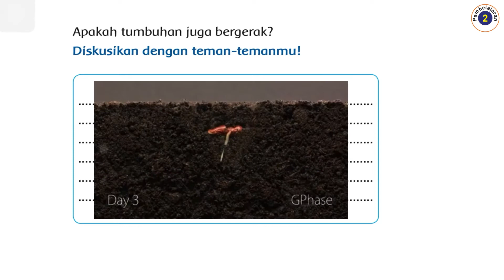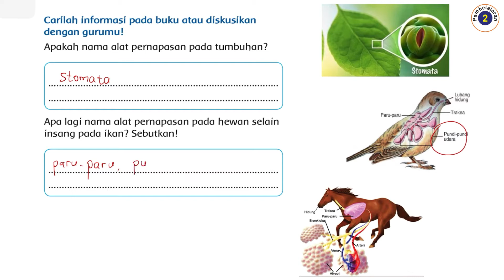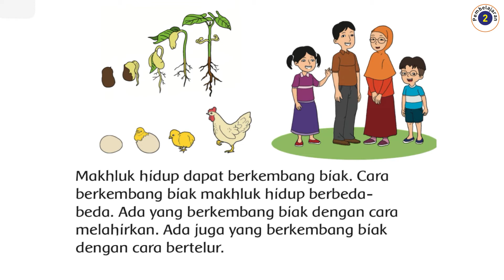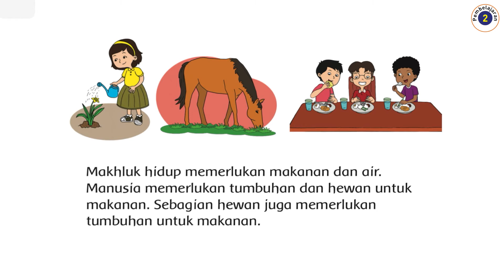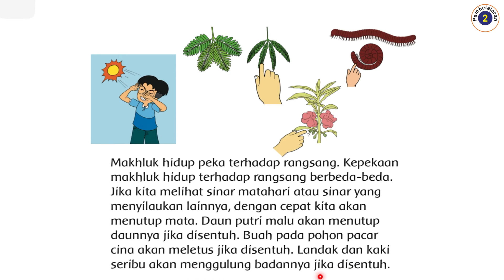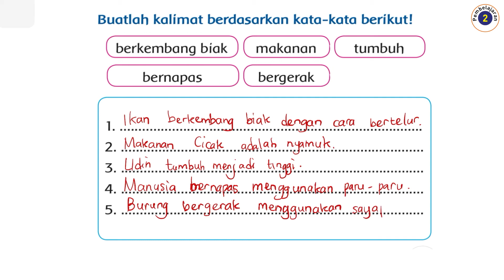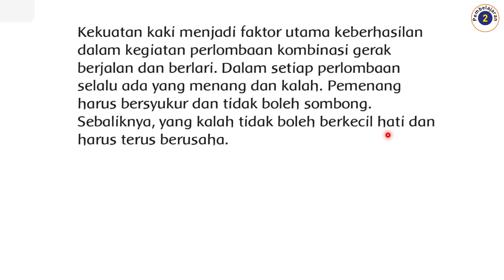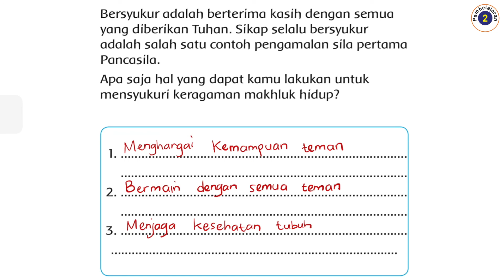TEMATIK KELAS 3 : Tema 1 Subtema 1 Pembelajaran 2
Halo teman-teman,
Pada kesempatan kali ini kita akan belajar Tematik Kelas 3 : Tema 1 Subtema 1 Pembelajaran 2

penjelasannya!